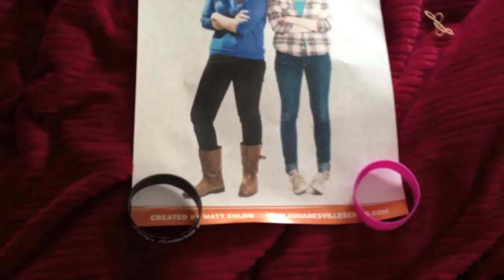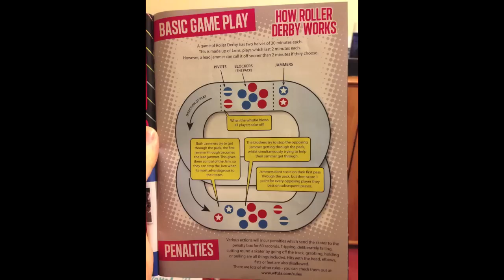Brighton Rockers Vs London Rockin Rollers - Derby Vlog!